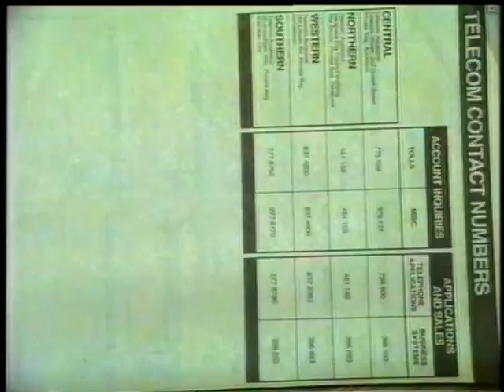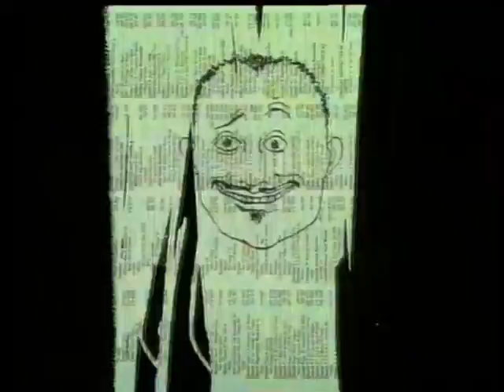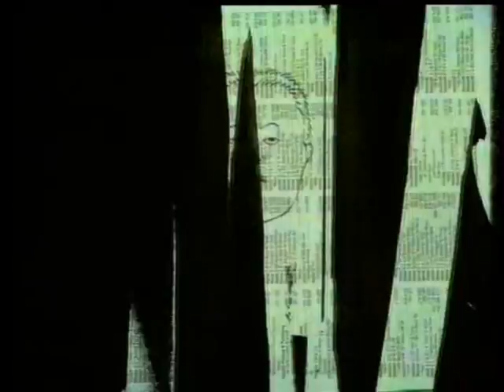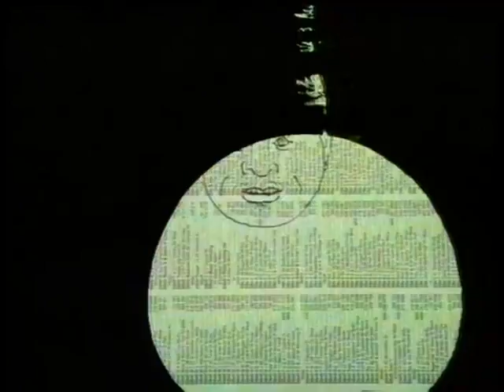Tall Dwarfs - Fork Songs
Directed by Chris Knox, 1992.
A compilation of four tracks from the Tall Dwarfs' 'Fork Songs' (FN218, 1991) - 'Wings', 'Lowlands', 'Oatmeal', and 'Two Humans'